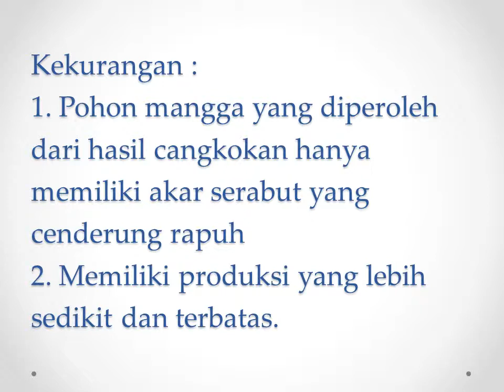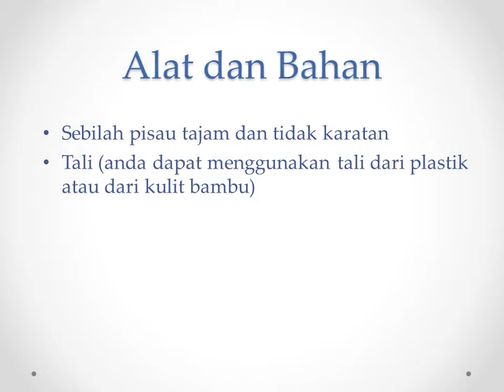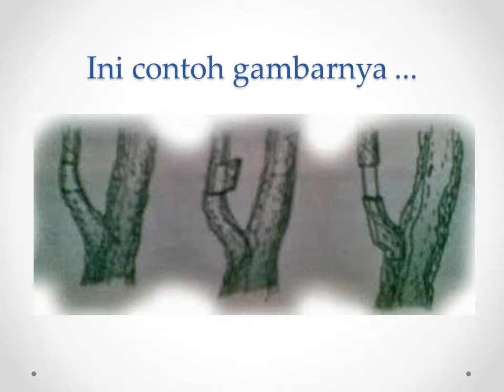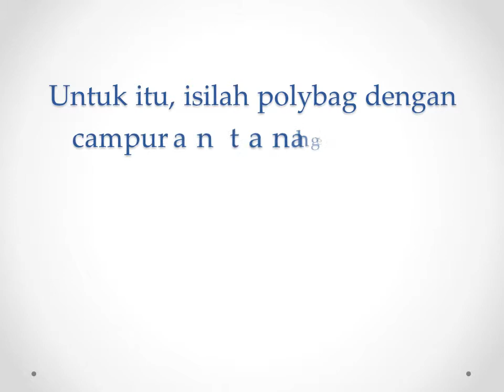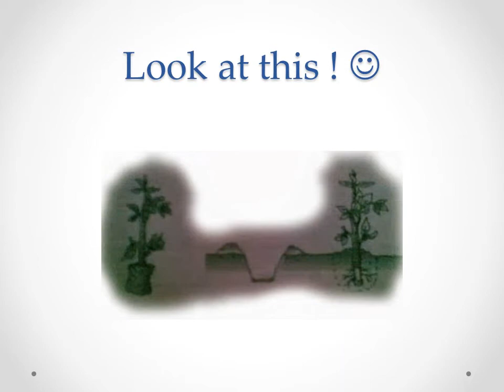Cara Mencangkok Tanaman